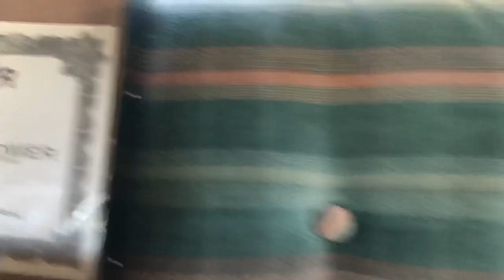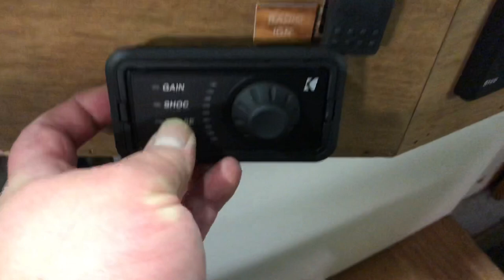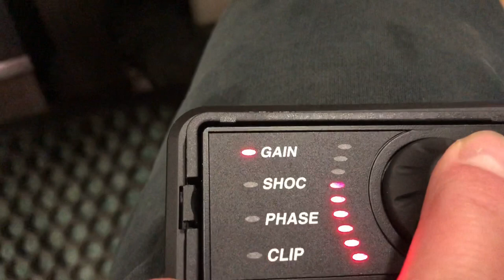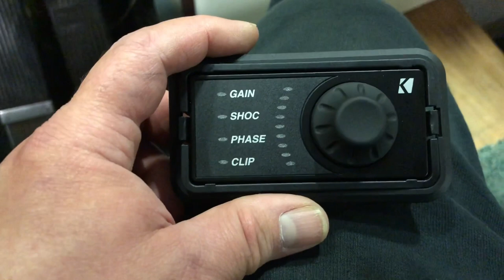Subwoofer amp replacement and a Sunday drive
Figuring out that my JBL amp was ruined by driving it with a two ohm load and a drive out to Mike’s Place to put a new 400w kicker amp with Bluetooth remote in.